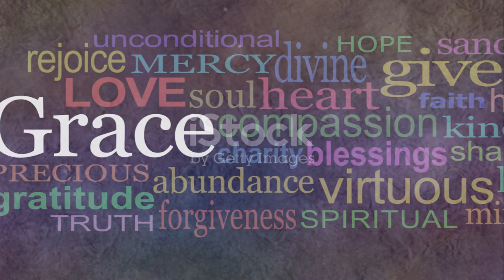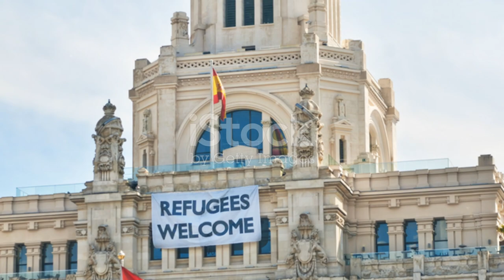September 11, 2024